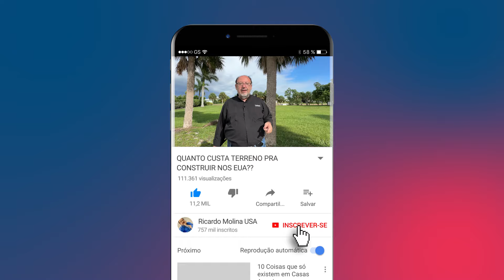O QUE VOCÊ FARIA NESSE TERRENO NO LITORAL DOS EUA??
Que tal comprar um terreno nos EUA, construir e ganhar entre 15% e 25% em 10 meses?!

Você, que está acompanhando a série de vídeos sobre investimento e construção nos EUA, vai se surpreender com o terreno de hoje! Estamos a cinco minutos de Gasparilla Island, um verdadeiro paraíso no Golfo do México, com praias lindas e super exclusivas.

Aqui encontrei terrenos prontos para construir, com preços que variam de US$ 13 mil até US$ 220 mil. Ou seja, muitas opções de investimento para diferentes tipos de projetos em uma região de casas de alto padrão.

E se você quer saber mais sobre investimentos nos EUA, participe do meu evento Projeto América. Venha me encontrar pessoalmente no Brasil, onde vou falar sobre investimento imobiliário, imigração e muito mais. Garanta seu ingresso, visite

Se você pensa em imigrar pros EUA, participe das lives do meu canal de Imigração, todas as segundas 20h do Brasil.

Sobre o canal 👇

Quer ver casas nos EUA? Nele eu apresento casas, apartamentos, fazendas, sítios e imóveis comerciais na Flórida, principalmente Orlando, Tampa e Miami. Aqui também falo sobre negócios nos Estados Unidos, investimento imobiliário, estilo de vida americano, custo de vida, imigração, Green Card, vistos e muito mais.

QUAL TERRENO ESCOLHI PRA CONSTRUIR UMA CASA NOS EUA?